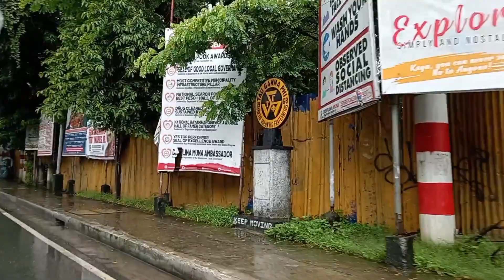AKO LANG MAG-ISA SA CHURCH NASAAN SILA.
Ako lang mag-isa sa church nasaan naba sila, ang tagal nila dumating maglampaso nalang tayo mga sissy koi.